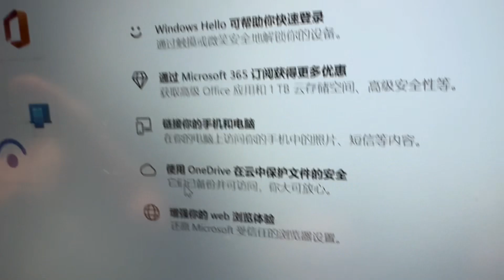真是人才呀！一个86岁香港技术移民，会电脑还懂房市，听她怎么说？分享生活